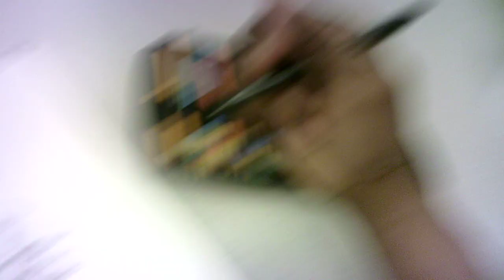"vagabond in me 9 TH052324"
WIP 9
"If a man does not keep pace with his companions, perhaps it is because he hears a different drummer.  Let him step to the music which he hears, however measured or far away." - Henry David Thoreau

Welcome!
Whether I'm on the train on my way to work and back, in the employee breakroom, or journaling in my sketchbooks under the sun/blue skies or the full moon in the dark, star-studded sky, I'm following my MOOZ! I hope you enjoy this latest story with me and thanks so much for coming along:)